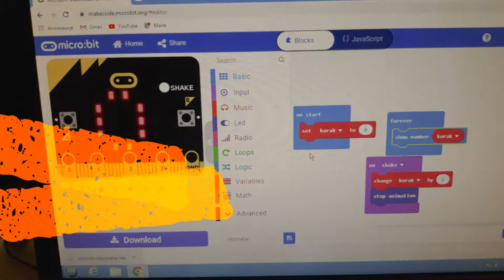Testiranje stepometra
Stepometrom ćemo odrediti koliko koraka učenik prosečno napravi za vreme provedeno u školi.